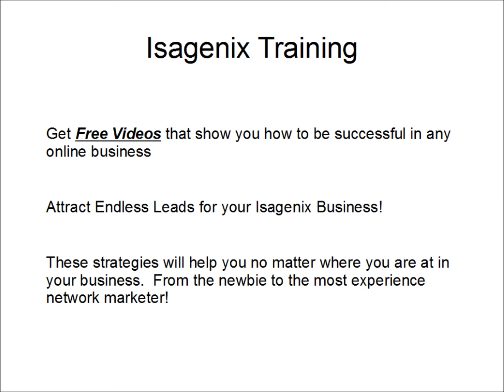How To Become a Top Producer in Isagneix !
If you are here as an isagenix rep or someone doing research.  You have came to the right spot!!

00:02 | isagenix reviews
00:18 |isagenix leads
00:25 | isagenix training
1:00 |isagenix scam

Many reviews are published by former Isagenix vendors who can be really biased...

I'm not connected with the firm, which means this Isagenix review will probably be absolutely unbiased and from the third party viewpoint. And you'll acquire some good snippets on how exactly to successfully develop a network marketing company at the conclusion of this post.

This really is intended to become a complete overview of the multi-level marketing business which aims that will assist you to determine if this business is best for you. The sole aim with all the review would be to provide you with the benefits and drawbacks of the firm.

When

considering choices, it's important to check in to the expertise and credentials of the creators and the firm as a complete and also make certain there's no scam.

The Coovers have a remarkable experience and are extremely wellrespected within the network marketing and weight-loss businesses. John Anderson has made more than 2,300 different formulas for much more than 600 organizations.

More offices are available in Taiwan, and Hong Kong plus an overall total of 27 nations. The organization's success has been collected attention in the media and reported as among the top 5000 fastest growing firms in the America (rated at number 1099 in the entire year 2009) by Inc. Magazine.

But is perhaps not merely focused on earning money. It's likewise a company using a heart. The executives made multimillion dollar contributions to charitable organizations including a contribution in excess of 2 million U.S. dollars for the ChildHelp organization.

The business is famous for his or her revolutionary products in markets for example body cleanse, skincare and fat loss. For most people who used their products, they could lose and keep their desirable weight with the assistance of these goods.

This just demonstrates that the business is dependable and trusted. When they don't have confidence in the Isagenix services and products popular people like athletes, physicians, stars wouldn't accept endorsements.

There are lots of things the creators are happy with and their compensation plan is included by it. Whenever you registered as a member, you have 6 means of getting: Retail Gains, Product Introduction Bonus, Team Bonuses, Matching Check always Bonuses, Incentives and Auto-ship Rewards for example competitions for luxurious trips and rewards.

The compensation plan itself is predicated on a plan with a few additional characteristics which are too much time to clarify it here you can review the site for the details. It got a generous income potential which allows associates to get as much as 50% from their personal sales in addition to sales made by individuals on the team not to mention income from moving goods in just a team.

What all the reviews will not tell you

Should you read other reviews you could discover exactly the same advice I speak about above but I'm fairly sure that lots of the other reviews will not inform you how you can really succeed in developing a substantial network marketing company.

You have to understand that it needs a considerable timeframe and effort, if you decide to become listed on Isagenix. Being a component of the big business with powerful and extremely marketable products isn't a guarantee you will triumph.

is really a company which provides a powerful income possibility of their vendors. Nevertheless, you must understand how you can advertise your company and ensure you leverage the web to take advantage of one's investment.